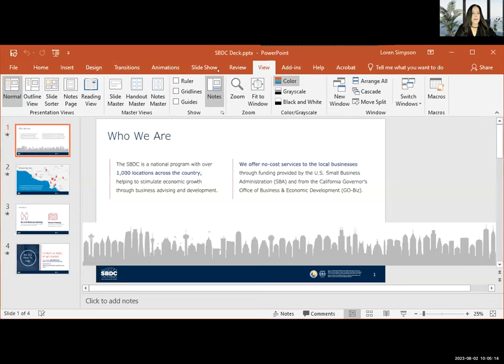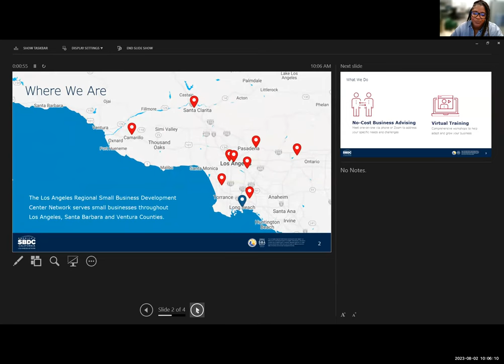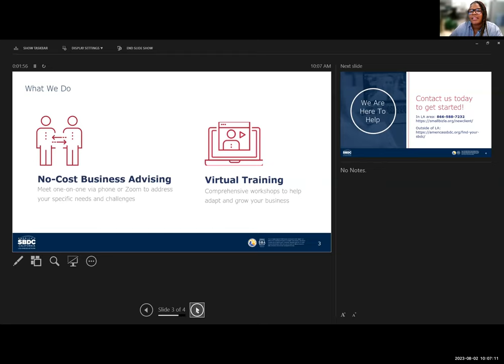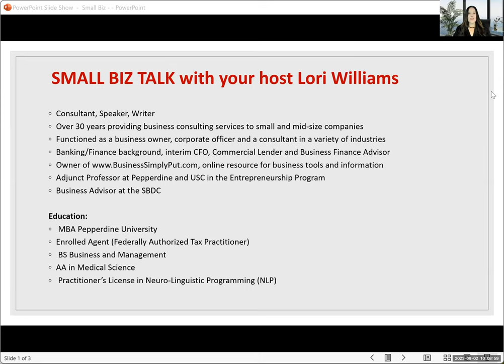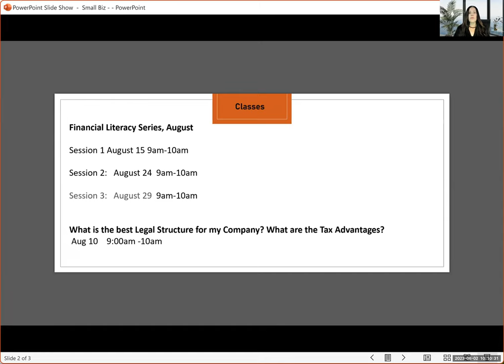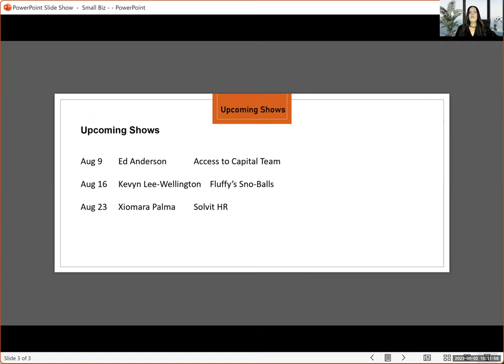SmallBiz Talk: Succeeding at being an entrepreneur takes a lot of energy w/ Dr. Suneel Dhand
Dr Suneel Dhand is an internal medicine physician. He grew up in England, and after medical school undertook his residency training in Baltimore, Maryland. He has since worked up and down the east coast and currently resides in Massachuetts. His main current clinical interest is Metabolic Health and Lifestyle Medicine.

He ran a popular blog and then started spreading his message on YouTube. He founded an online Health Academy and helps people all over the world improve their physical and mental health.

Dr Suneel Dhand will be sharing with us his entrepreneurial journey, having started his own online academy. He will also be providing us with information on how we can make choices in our life to be a peak performance.

Join us on August 2nd as we talk about the exciting opportunities available to entrepreneurs on our next episode of Small Biz Talk!